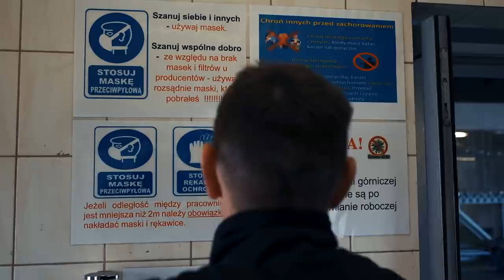Budryk - Kopalnia, której nie oddam.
Marcin - górnik przodowy w KWK Budryk. Z jego perspektywy, okiem kamery przyjrzeliśmy się pracy kopalni w czasie epidemii koronawirusa.